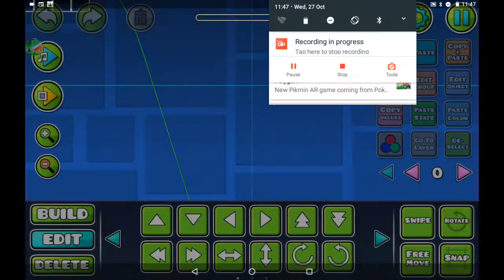Layout???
Sorry about the background noises. This is a layout for my upcoming solo level. Hopefully I don't give up on it. Enjoy!